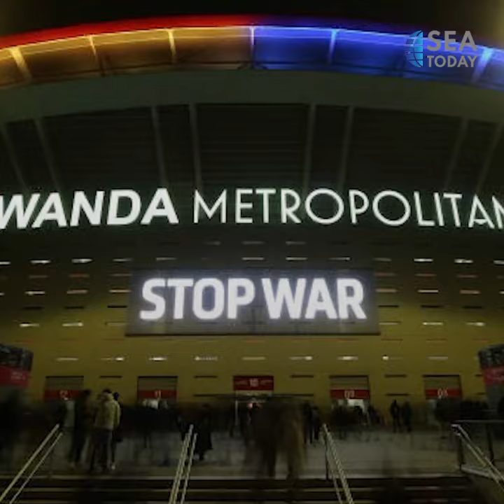A Message Of Peace From The Football Field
Pesan damai “stop war” ramai menghiasi beberapa pertandingan sepakbola Eropa akhir pekan lalu.

Liga Spanyol memberikan pesan “Stop War” di pinggir papan skor pertandingan di seluruh pertandingan Divisi Utama dan Divisi Kedua Spanyol. Tak hanya itu, sebelum pertandingan pun, para pemain memberikan pesan damai tersebut saat berfoto sebelum pertandingan.

Di Liga Inggris, para pemain West Ham menggunakan seragam milik Yarmolenko sebelum pertandingan sebagai dukungan terhadap pemain asal Ukraina tersebut. Lalu ada momen haru, saat dua pemain Ukraina bertemu di atas lapangan, saat Everton menghadapi Manchester City.

Momen berpelukan antara Zinchenko dan Mykolenko ini menjadi terasa memiliki makna yang jauh lebih dalam dari sekadar pelukan biasa. Sebuah pelukan dari dua pemain, yang negaranya sedang tidak baik-baik saja akibat perang.
The message to "stop war" was shown in several European football matches last weekend.

The Spanish League placed a "Stop War" message at the edge of the scoreboard in all Spanish premier league and second league matches. Not only that, before the match, the players gave the message of peace when taking pictures.

In the Premier League, West Ham players wore Yarmolenko's jersey before the game in support of the Ukrainian. There was an emotional moment when two Ukrainian players met on the pitch when Everton faced Manchester City.

The hug between Zinchenko and Mykolenko has a much deeper meaning than just an ordinary hug. A hug from two players, whose country is not doing well due to war.